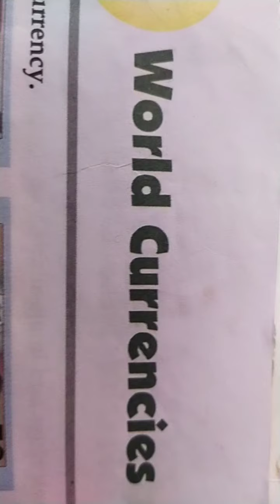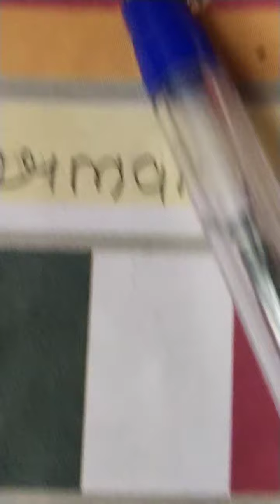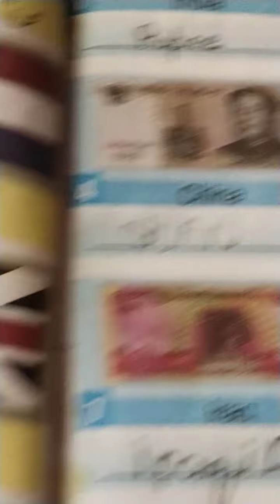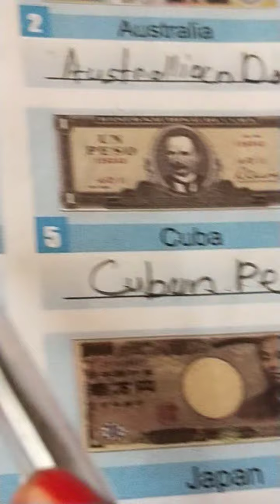Countries flag & currency children educational video